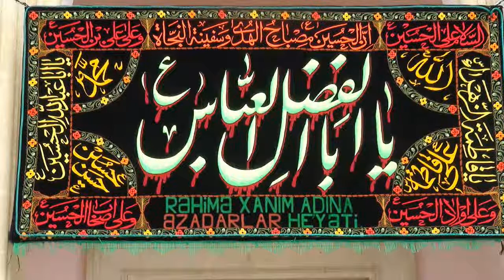Nardaranpiri.com:Məhərrəmin 28-ci günü Kərbəlayi Zahid "Bu Hüseyn kimdi ki aləm dedi Ləbbeyk Hüseyn"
Nardaranpiri.com: Nardaran Rəhimə xanım (s.ə) ziyarətgahının Hüseyniyyəsində Məhərrəm ayının 28-ci günü Kərbəlayi Zahid "Bu Hüseyn kimdi ki aləm dedi Ləbbeyk Hüseyn" mərsiyə 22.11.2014.